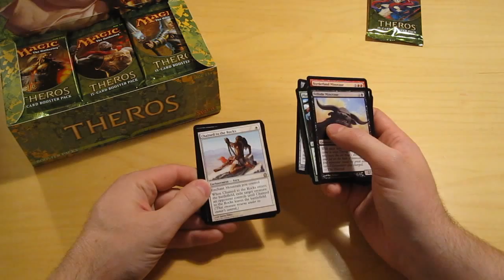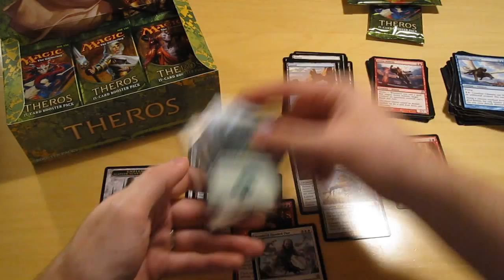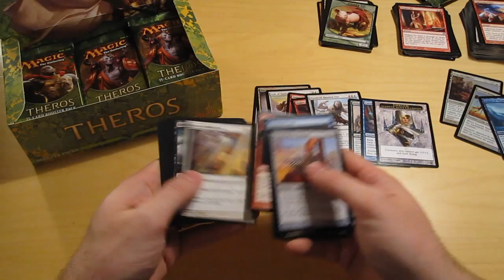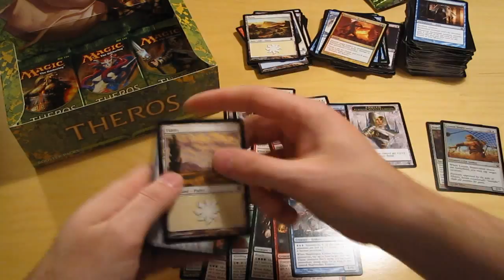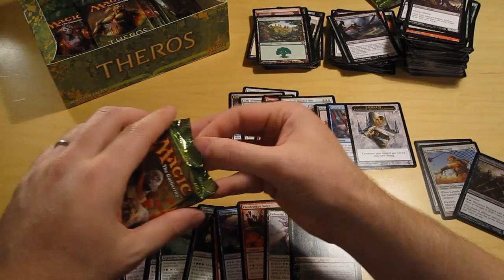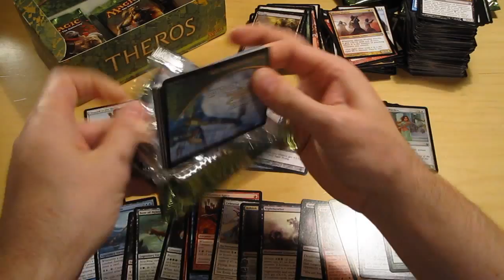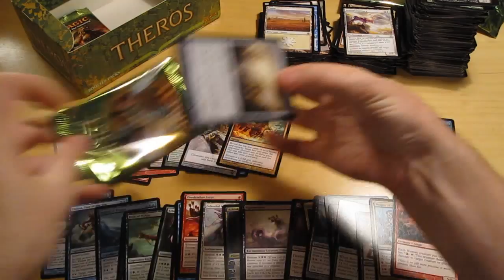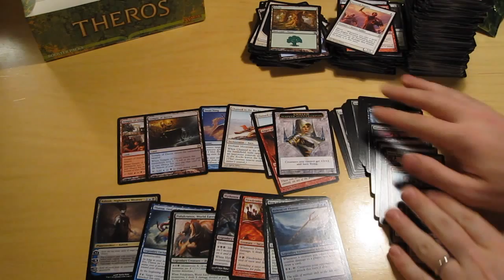Unplugged gaming: Opening a Theros booster box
I open a booster box of the Magic: The Gathering set Theros.